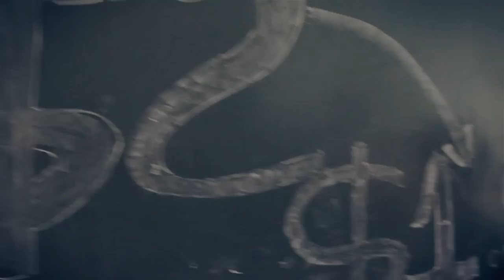$2, 5 Days, And 4,600 Lives Changed.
Last year, 8,000 Australians Lived Below the Line and raised $1.9 million for extreme poverty.

From the 6th - 10th of May, eat on $2 a day for 5 days, raise funds, and make a real difference for people living in extreme poverty.

** Live Below the Line Australia is a campaign by the Oaktree Foundation